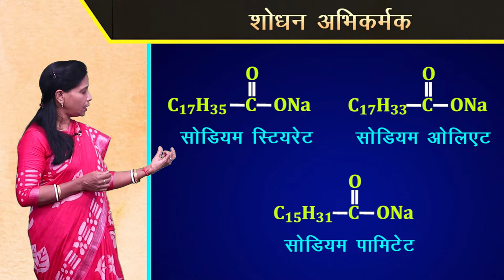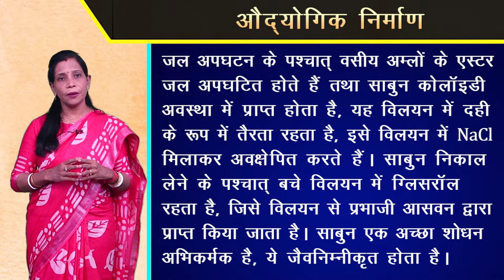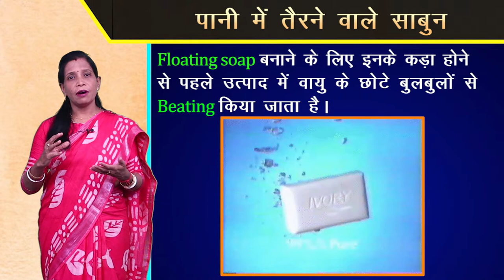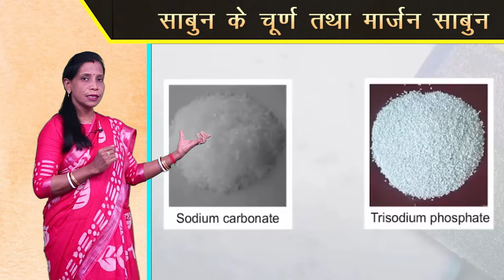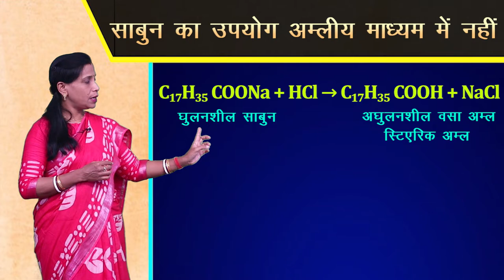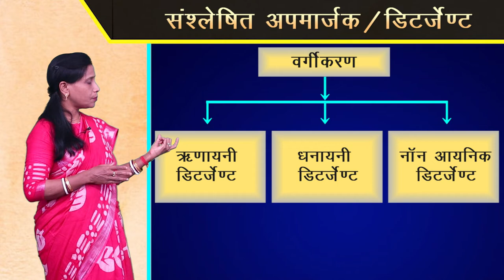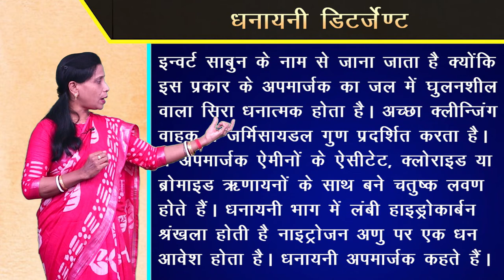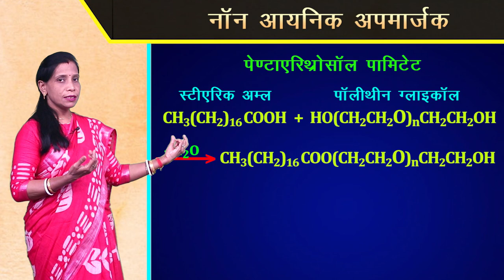CLASS 12th CHEMISTRY | CHAPTER - CHEMISTRY IN EVERYDAY LIFE | दैनिक जीवन में रसायन